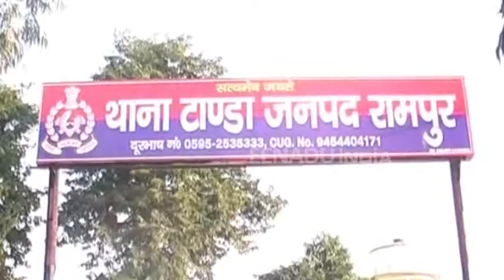ऑल इंडिया मुशायरे में गिरी छत, आधा दर्जन लोग घायल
रामपुर : टांडा थाना क्षेत्र में आयोजित ऑल इंडिया मुशायरे में उस समय भगदड़ मच गई, जब मुशायरा देख रहे लोगों पर छज्जे की दीवार गिर गई. हादसे में छज्जे के नीचे खड़े करीब आधा दर्जन लोग घायल हो गए. घायलों को जिला अस्पताल में भर्ती कराया गया है.